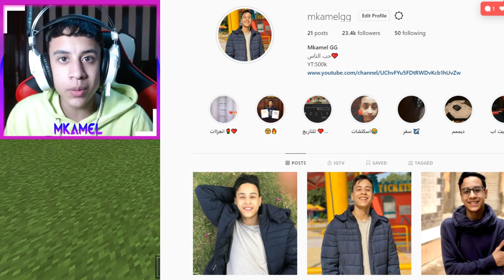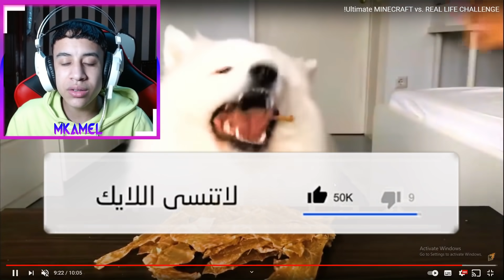اغراض ماين كرافت في الحقيقة صدمة كبيراا !! 😱🔥 - ردة فعل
ماين كرافت
 جربت أشهر واغرب خدع و حيل التيك توك لماين كرافت وسيقع شيء غريب جدا

MineCraft Movie